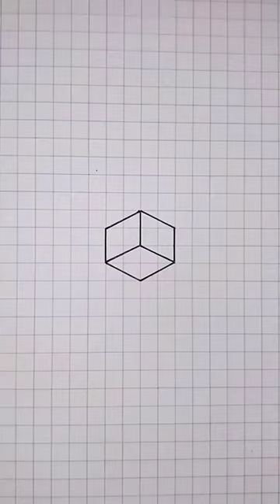art#art painting drawing like video subscribe